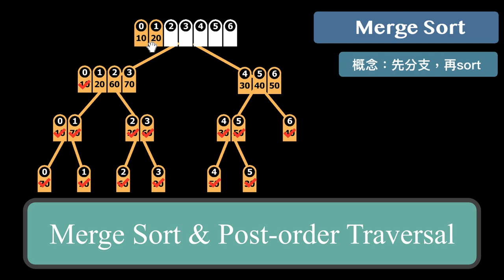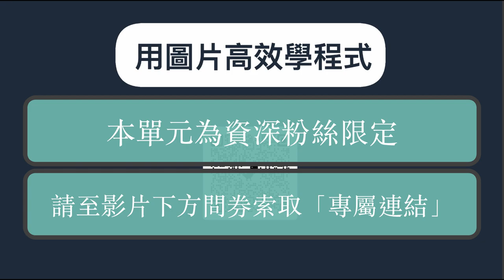「會員限定」【圖解演算法教學】【Tree】二元樹遍歷 vs Merge Sort 入門|介紹|教學|LeetCode|資料結構